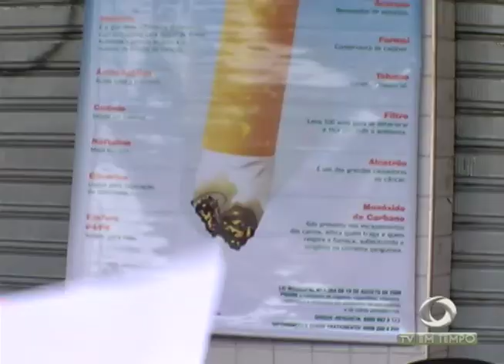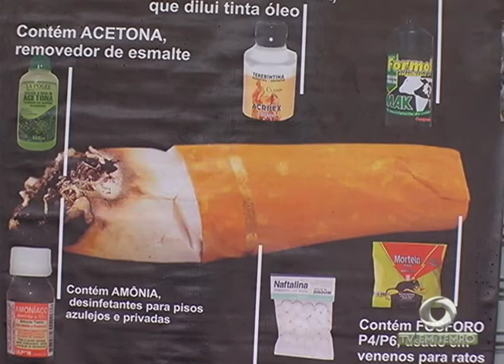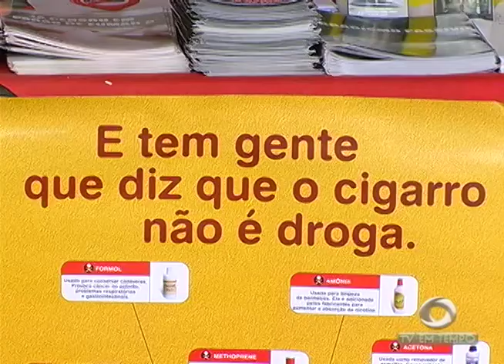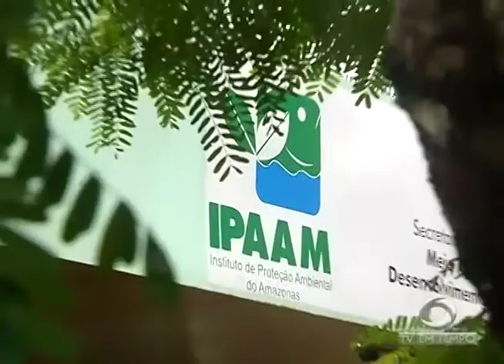Agentes de saúde foram as ruas conversar com a população sobre a importância de parar de fumar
02º BLOCO JORNAL 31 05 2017 - Agentes de saúde foram as ruas conversar com a população sobre a importância de parar de fumar